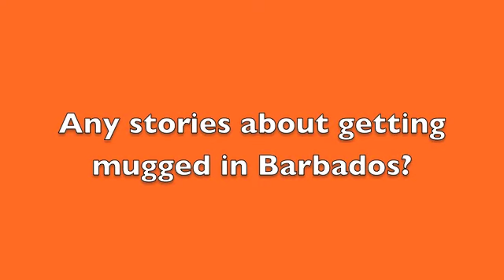The Christie Ramsey Family